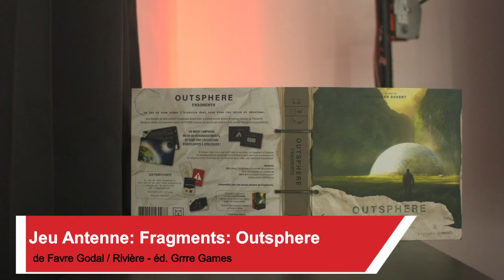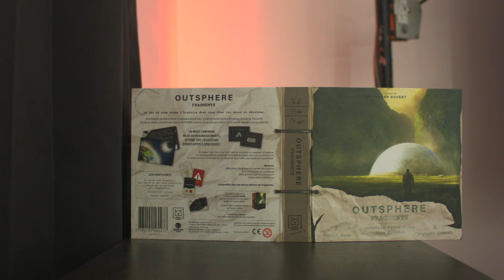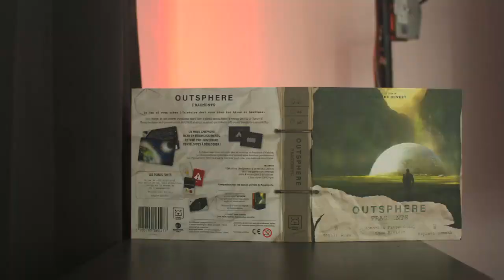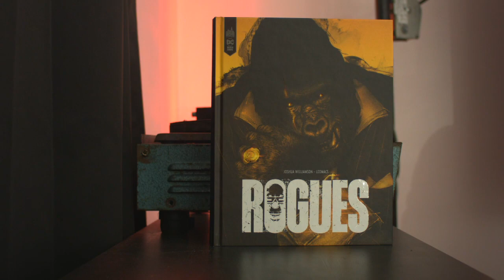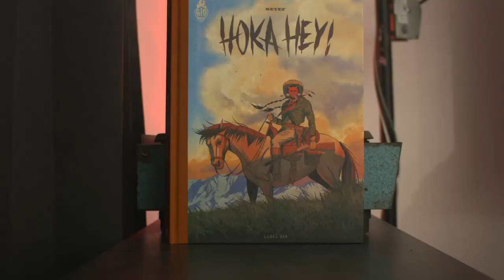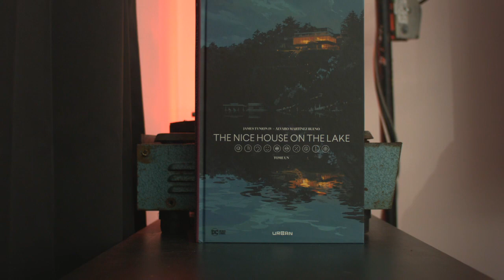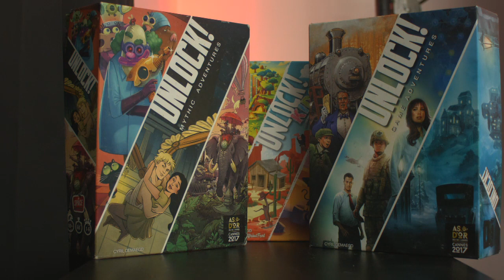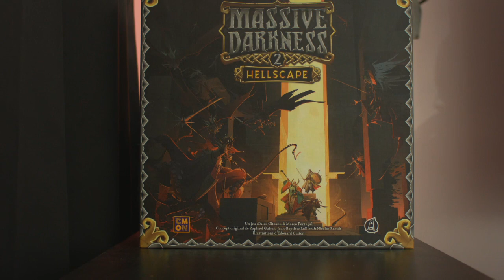DLDP - Entre nous...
Dans cette émission sans invités, pn prend le temps de chroniquer des trucs qu'on avait en attente ^^.
On joue en direct à FRAGMENTS : OUTSPHERE
On chronique des BD : ROGUES - L'OGRE LION 2 - BERTILLE ET BERTILLE - HOKA HEY - THE NICE HOUSE ON THE LAKE
On chronique des jeux : UNLOCK KIDS 2 - UNLOCK MYTHIC ADVENTURES - UNLOCK GAME ADVENTURES - LES RUINES DE NARAK - DODO - MASSIVE DARKNESS 2
On continue le reportage sur DOGGERLAND en parlant de la phase proto
et on finit avec le tout début du quizz horreur de Talmo